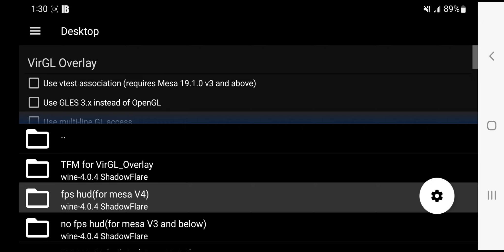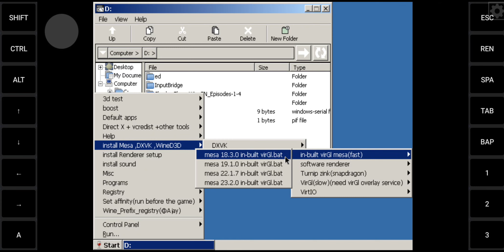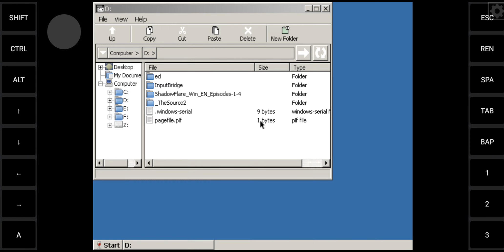[Android][ARMV8] Exagear MultiWine 2 ED v4.9 + Xegw - ShadowFlare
Device: Samsung Galaxy Note 10+
OS: Windows 7 (winecfg)
Genre: Action RPG
Format: EXE
Compatibility: Playable

I'm surprised that I'm already visiting this one. However, Exagear is showing that it's still in the fight.

I don't own the art! With that being the case, I'd like to thank all of the authors of the art I used in this video. Finally, I appreciate the developers for this incredible PC Emulator!